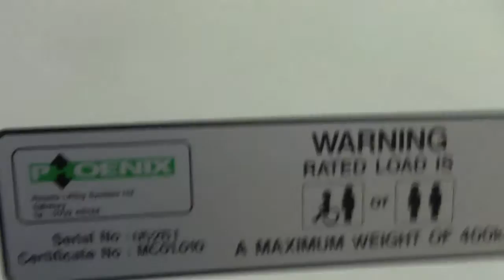Platform lift at hobby craft Telford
down only as it was having problems with stopping between floors going up